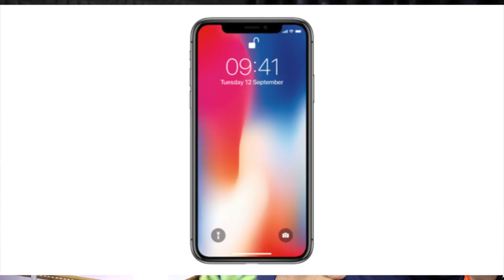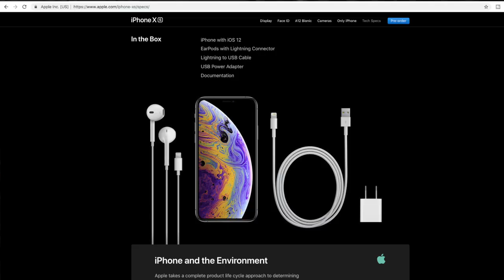Five Things Apple doing wrong ll in telugu ll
Support me :)
My Gear
intromusic credits
artist credits:
▽ Follow DEAF KEV